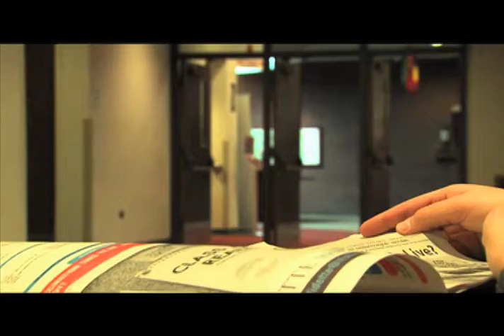Vidette Redesign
Colleen Casey reporting for Illinois State University's TV-10 News